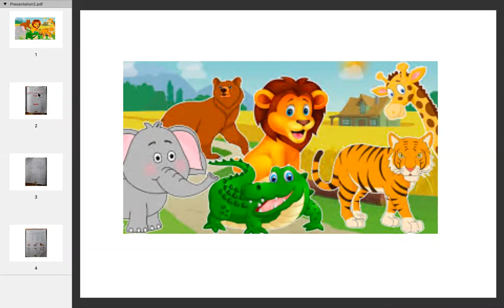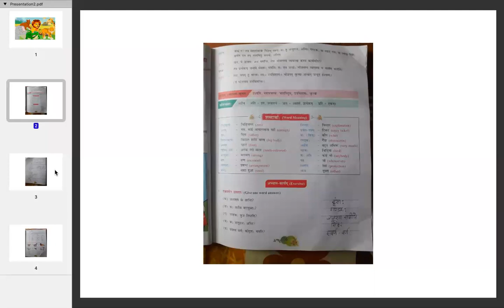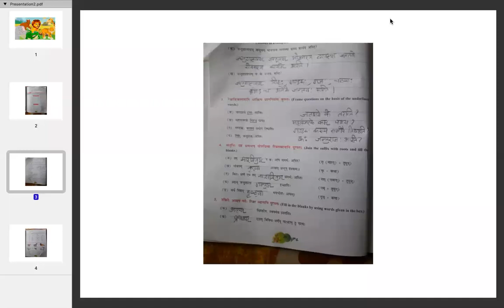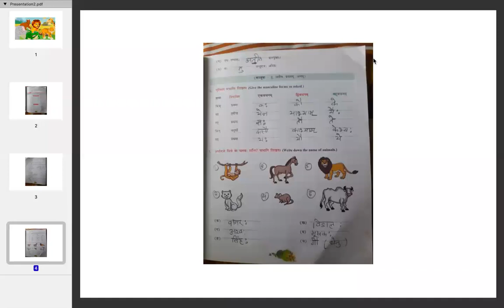Sanskrit_Lesson7_bhag2_18july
Class VIII
Sanskrit- Lesson 7 bhag 2
18 July